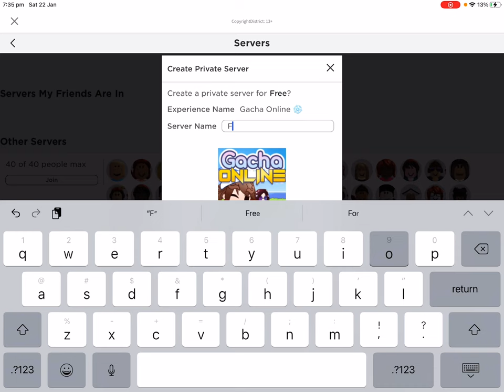Does Gacha Online have free private servers?